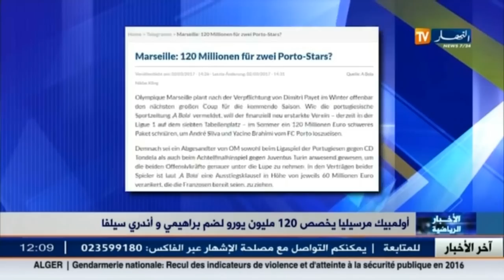اخر أخبار غزال وبراهيمي في هذا موجز